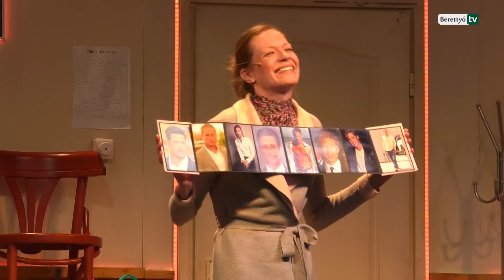Csoportterápiával indult a Nyári Művészeti Fesztivál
A Veres1 Színház „Csoportterápia” című előadásával indult a Nyári Művészeti Fesztivál a Makk Kálmán Mozi udvarán, mely a következő hét minden napjára tartogatott valamilyen programot közönsége számára.